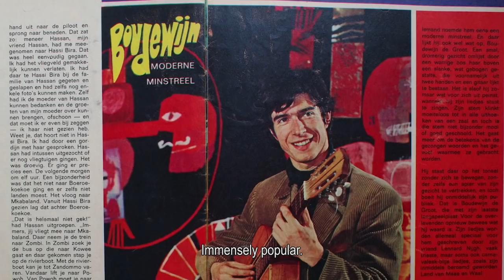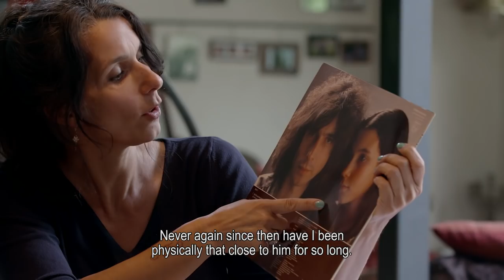IDFA 2015 | Trailer | Boudewijn de Groot - Come Closer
The Dutch singer-songwriter Boudewijn de Groot prepares for a final concert in which he will bid farewell to his greatest hits.